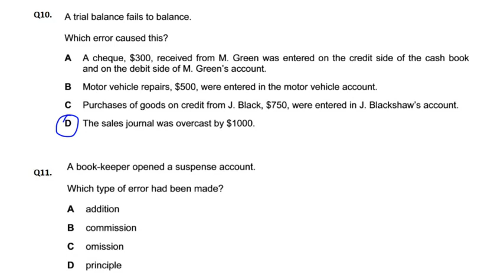Errors and Suspense Account - MCQ - Q11